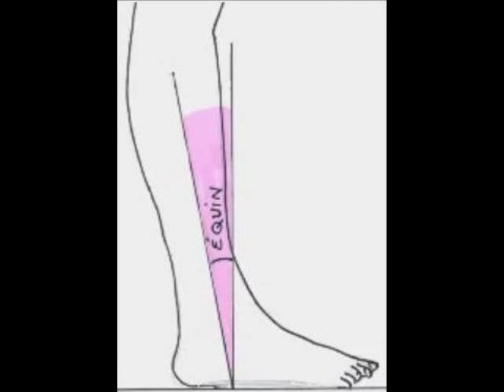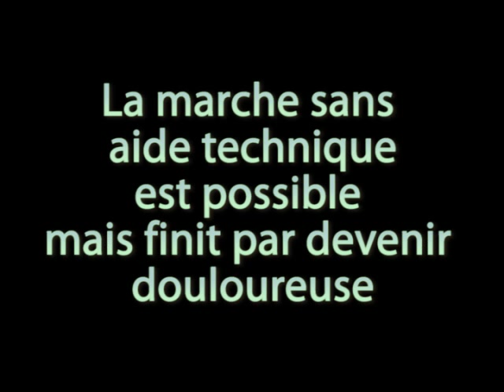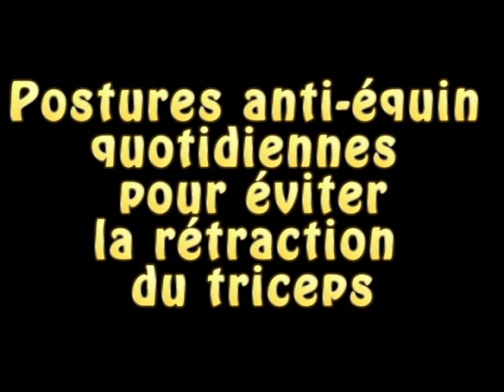Hémiplégie avec recurvatum douloureux, que faire ?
Le port de la talonnette a permis d'augmenter considérablement le périmètre de marche

Cette vidéo a été réalisée avec la collaboration :
- du Docteur Thierry RUBINO (Médecin MPR)
- du Docteur Pascal AUDRY (Médecin MPR),
- du Docteur Philippe BARDOT (Médecin MPR),
- d'Anne REGGIANI (Kinésithérapeute),
- de Béatrice CLARIN (Kinésithérapeute),
- et bien sûr du patient (très motivé) qui a signé une autorisation audio-visuelle aux normes.

Mots clefs : Hémiplégie, AVC, accident vasculaire cérébral, recurvatum du genou, spasticité du triceps, recurvatum douloureux, releveur anti-équin, rééducation à la marche, lutte contre le déconditionnement à l'effort aérobie, périmètre de marche